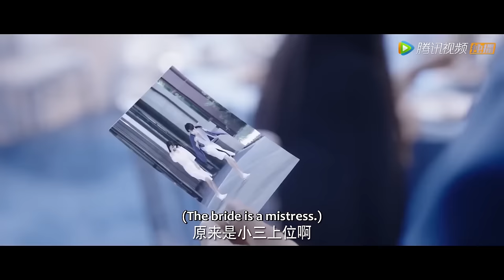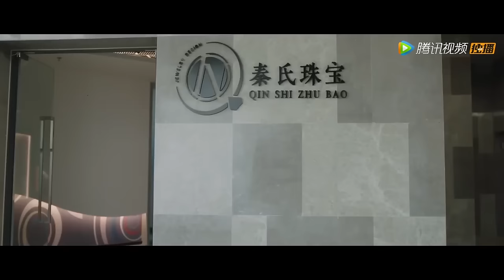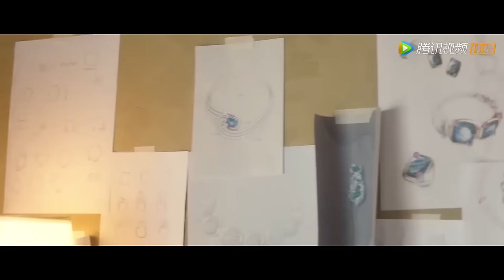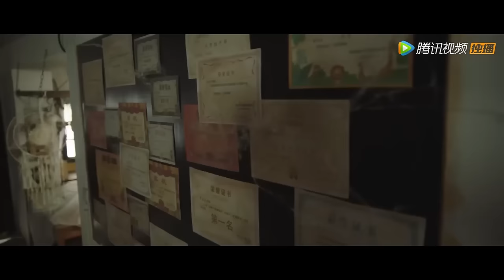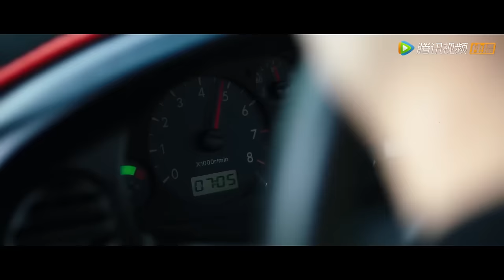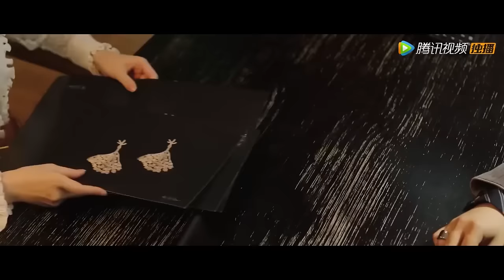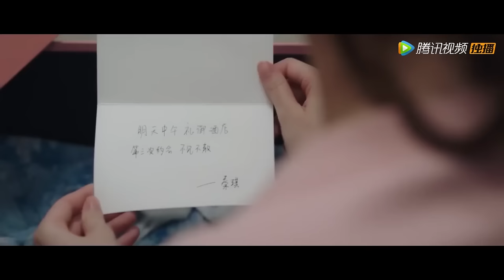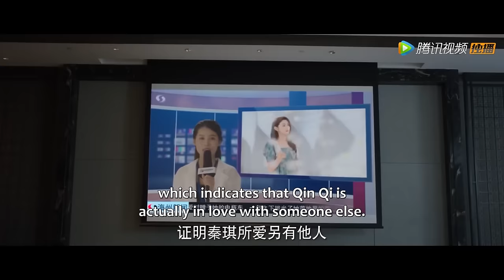💗【Full Version】我要嫁給他！未婚夫出軌，灰姑娘婚禮現場直接換新郎！甜宠【别惹前女友 Don't Mess With Ex-Girlfriend】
💕 剧名：别惹前女友 Don't Mess With Ex-Girlfriend

简介：

设计师安朵朵在备婚时发现自己的未婚夫秦朗出轨，将其与小三李薇薇捉奸在床。没想到秦朗竟然没有取消婚礼，而是索性与李薇薇喜结连理。安朵朵雇了一名男子当新郎大闹秦朗与李薇薇的婚礼现场，而这名男子竟是秦氏家主秦琪……秦琪帮安朵朵出了口恶气，但他们假结婚的事情很快就被李薇薇得知，安朵朵再次陷入危机。但安朵朵从不什么好惹的角色，说了别惹前女友，这可不是闹着玩的，一场大战即将拉开序幕。